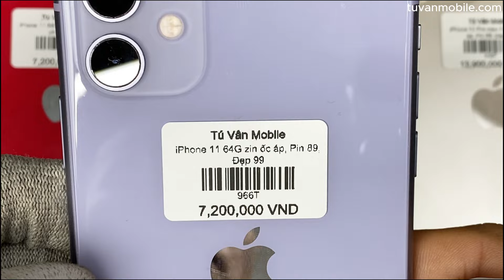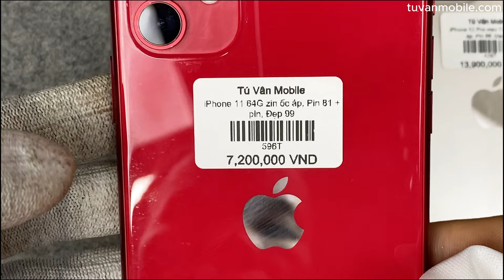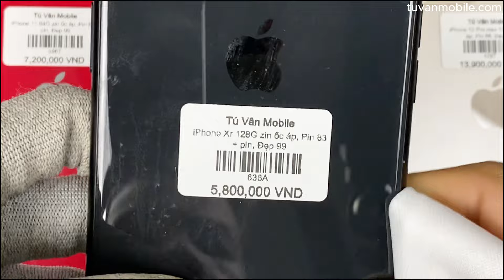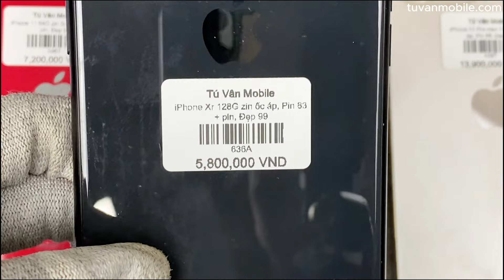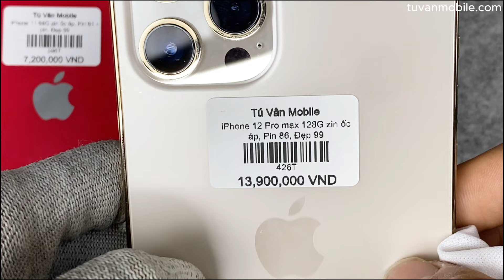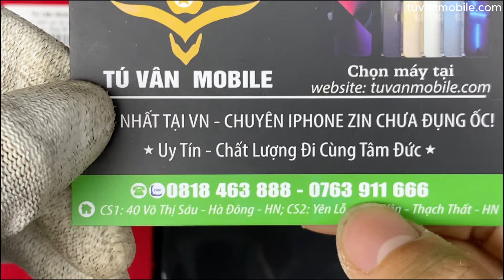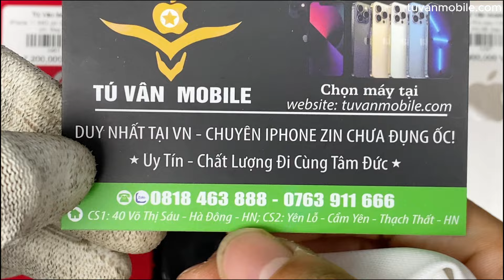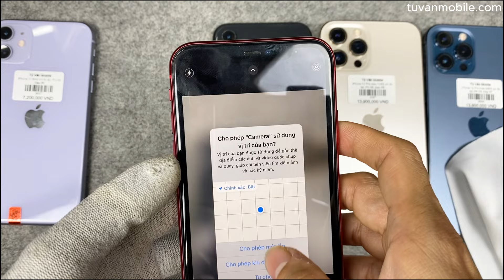List iPhone zin ốc 18/2: iPhone 12 Promax 256, iPhone 11 64G, iPhone Xr 128G ... | Tuvanmobile.com